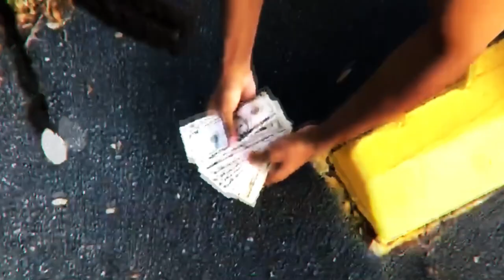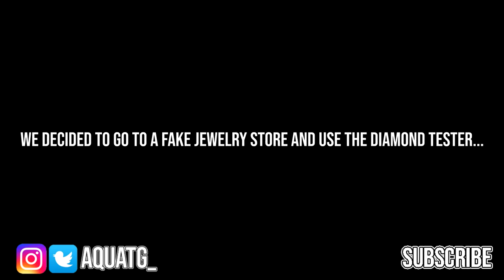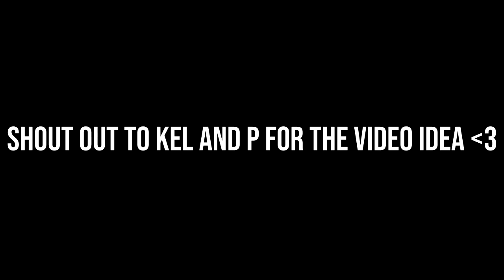diamond testing trend...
Today We Tested Random Strangers Diamonds in Florida Mall!